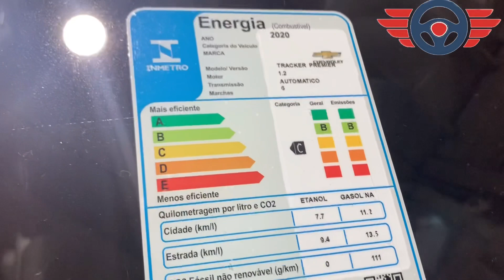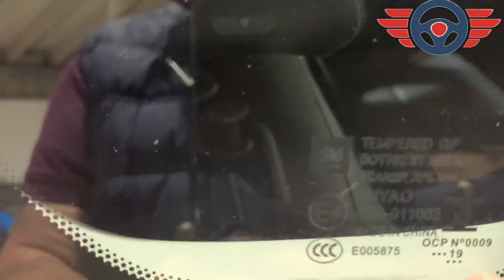Nova Tracker 2021 em Detalhes!! Conheça um pouco do modelo mais top e saiba detalhes da versão Top!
O Careca está atento e trás pra vcs em primeiramao a nova Tracker que ficou bem maior e muito mais bonita que a anterior!!
Conheça detalhes desse grande lançamento que vai mexer com o mercado!! Detalhe que ela vai custar os mesmos preços da anterior , sendo maior, mais bonita e muito mais econômico!!
Vem comigo que te falo tudo!!